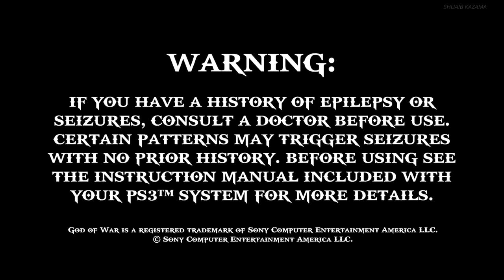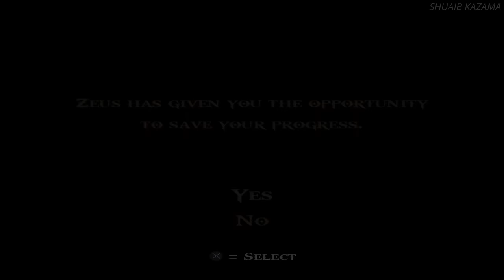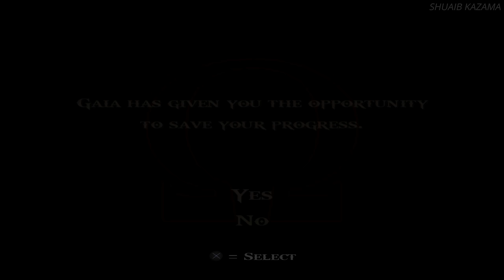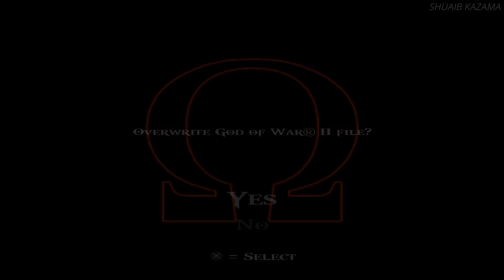God Of War 2 Full Gameplay (Titan Very Hard) 4K 60FPS UHD | Complete Walkthrough | Longplay || RPCS3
Watch god of war 2 remastered (4k 60fps) expert play in titan very hard difficulty.